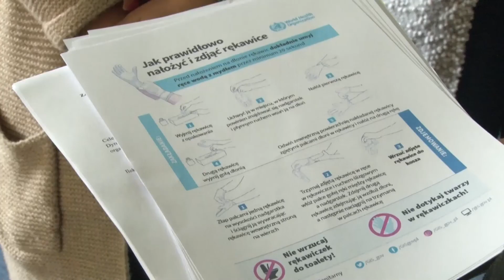Przygotowania do otwarcia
Bogatyńskie przedszkola przygotowują się na przyjęcie dzieci. Chętnych jest bardzo mało.